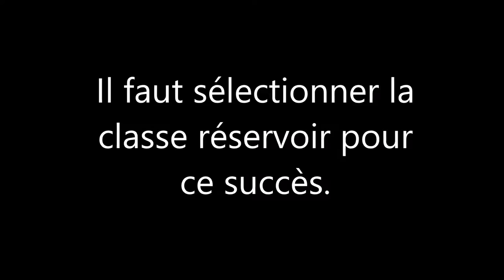Goat Simulator Dlc Mmo Coup de fesses / Butthurt